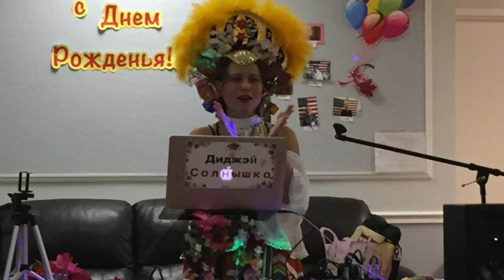Dancing BaBushka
Russian Seniors Babushki celebrating Thanksgiving Day with Music and Dancing in Natick, MA